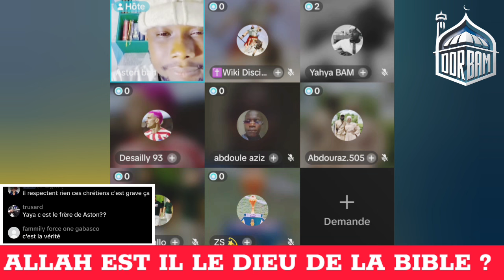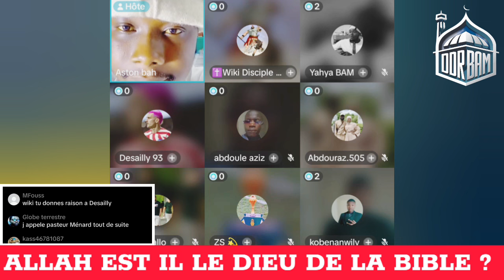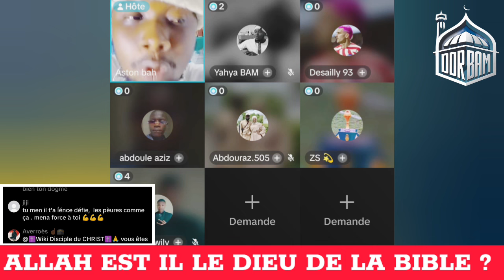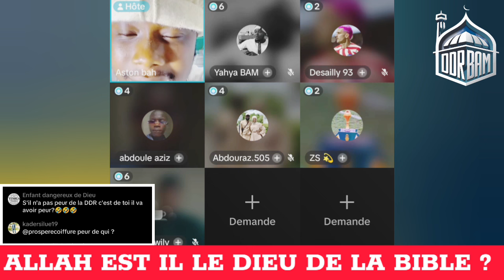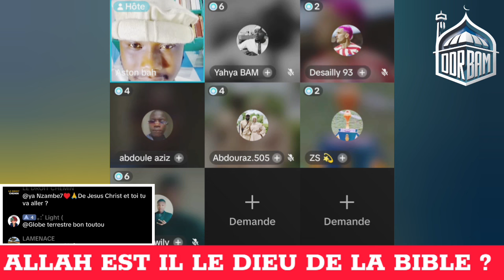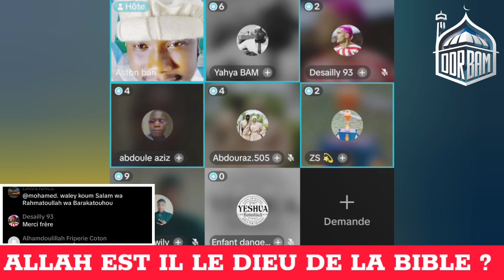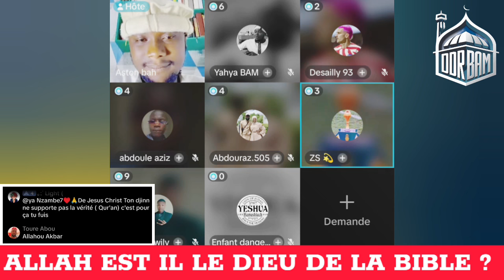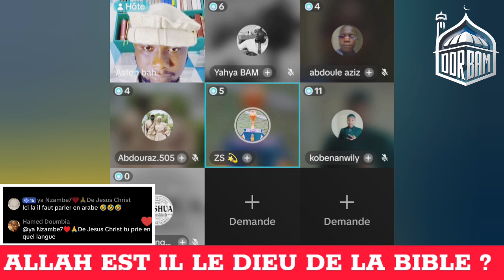Le débat de Aston ba , Allah est il le Dieu de la Bible ?